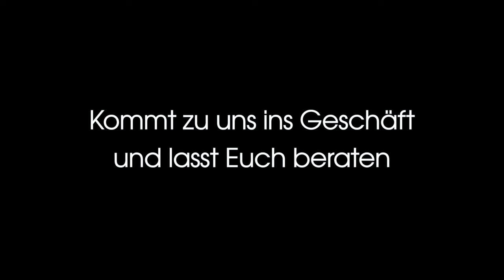Running Corner I Brooks Hyperion Max I HW23 I Running Experts